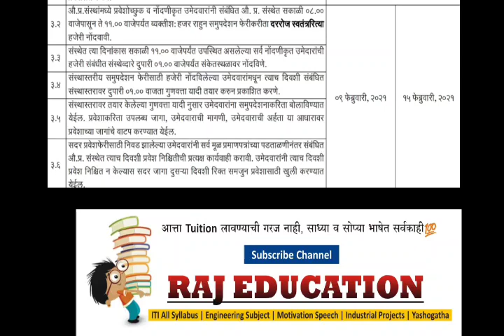दि.९/२/२०२१ ला सकाळी ८ वाजता सुरू होणार ITI ची संस्था स्तरीय समुपदेशन फेरी, म.रा. आय.टी.आय.प्रवेश